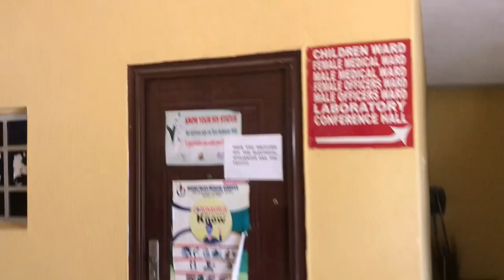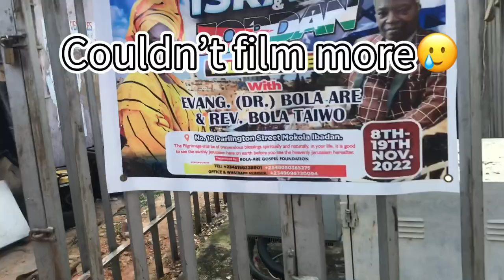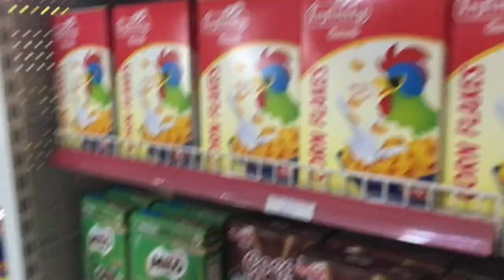University prep+ resumption vlog